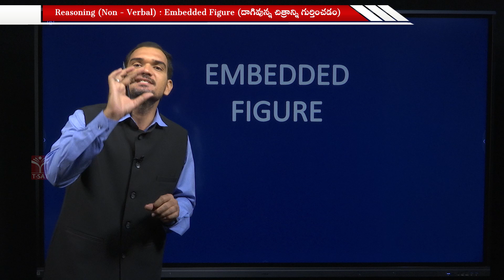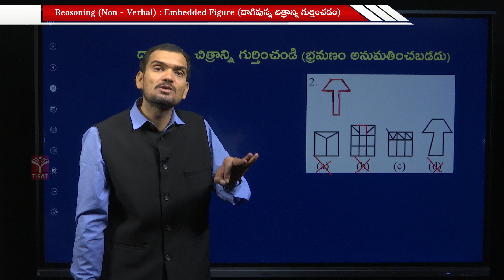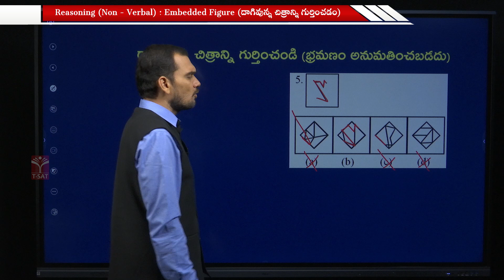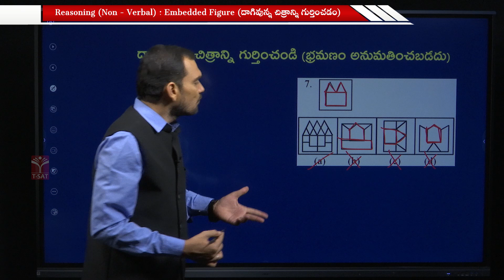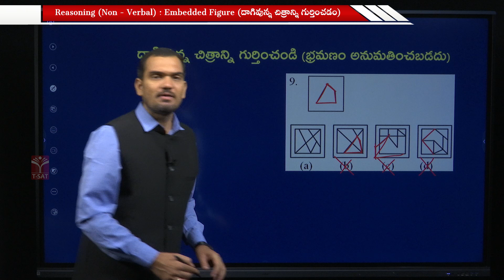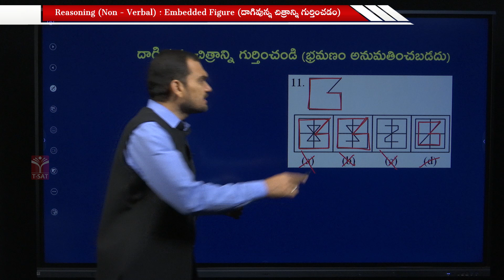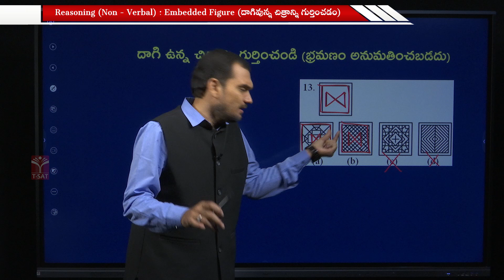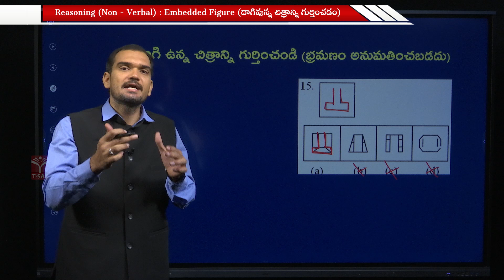SSC GD || Logical Reasoning (Non-Verbal) - Embedded Figure || T-SAT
T-SAT Network Digital Classes are Now Available on Following Platforms:

👉Install T-SAT App:
1. For Android Users: Play Store
2. For Apple Users: AppStore